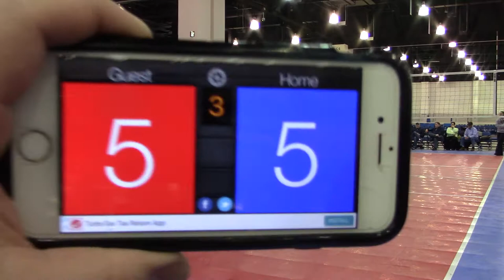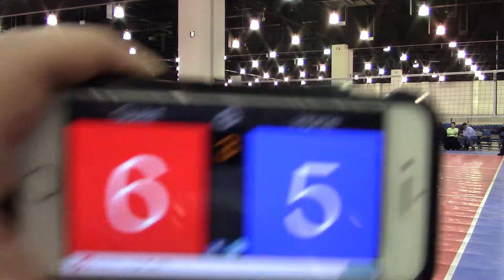2/3/18 MN Select 14-2 vs Next Level G15G Set3 15-13(W)